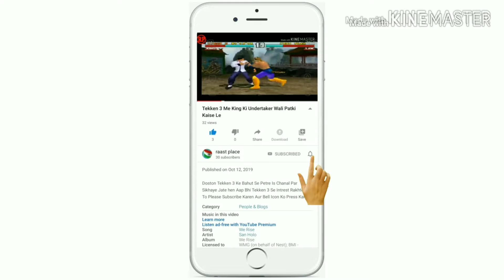ANNA Ki Murgha Wali Patki Kaise Maren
Is Chanal par Game Ke Bahut Se  Peter Sikhaye Jate Hain